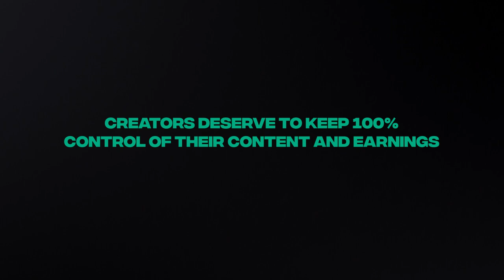Pay the Creators